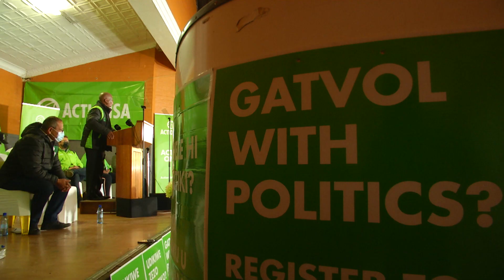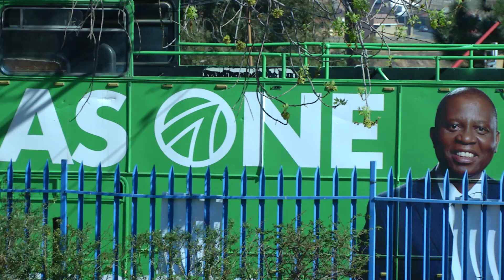A Year of ACTION - Celebrating ActionSA's First Anniversary